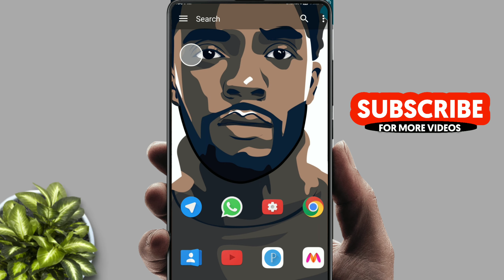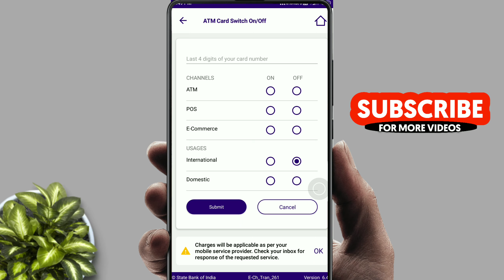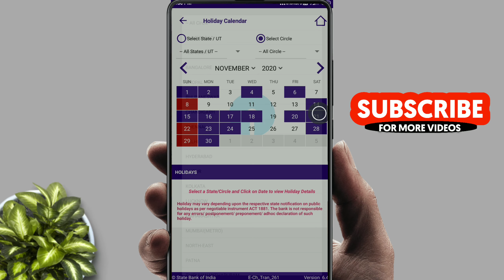How to lock and unlock debit card ||How to deposit money in atm without card telugu| Teja Tech